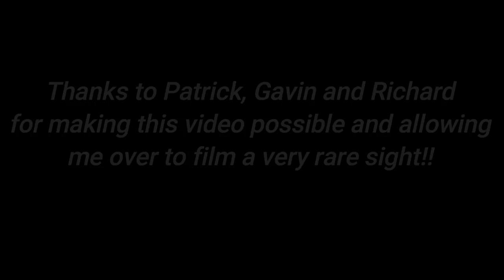BALES ON WHIDDY ISLAND IN BANTRY BAY!! ~ Patrick Coughlan bales 2021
Hope you have enjoyed the latest video on my channel!

Equipment
SONY HX60
allbott 75 tripod
DJI Osmo plus
DJI Osmo pocket x2
DJI Osmo action x2
iPhone 11
FilmoraX

Song: N17